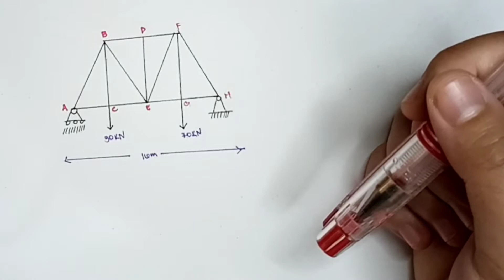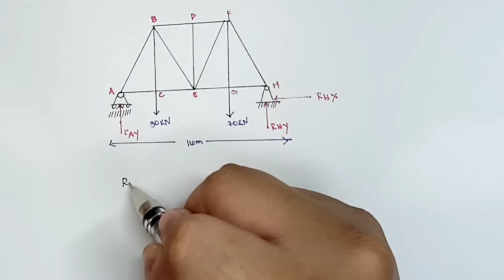HOW TO SOLVE REACTION FORCES USING SUMMATION OF FORCES AND MOMENTS (TAGALOG)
HOW TO SOLVE REACTION FORCES USING SUMMATION OF FORCES AND MOMENTS